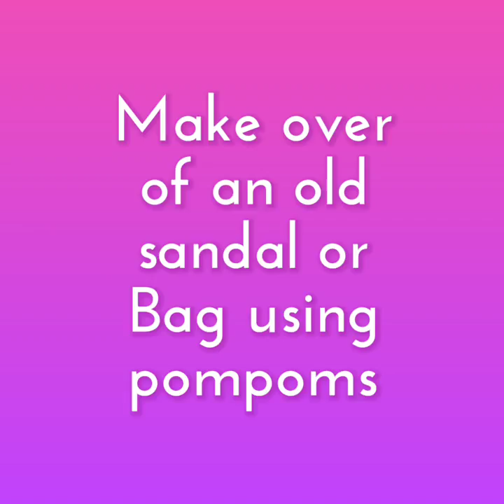New look for an old sandal using pom poms, diy pom poms, pom pom chappal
Diy pom poms...make over of an old sandals, bag make over